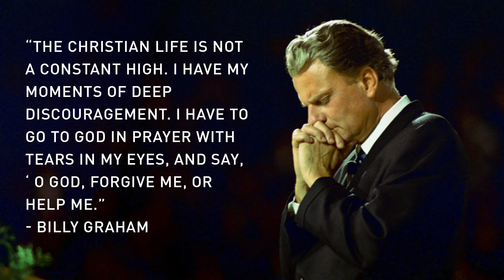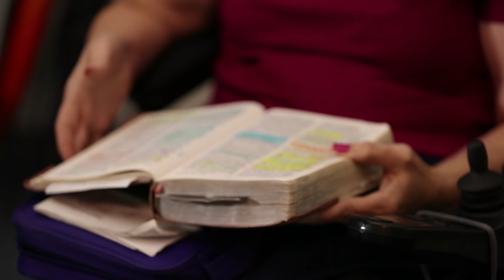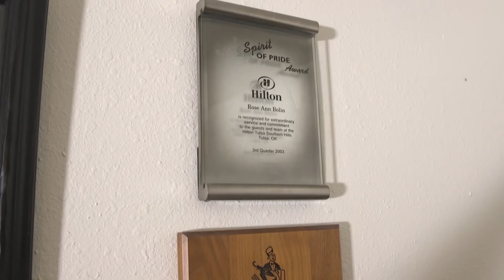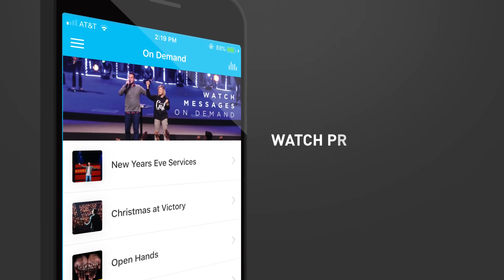DEALING WITH DISAPPOINTMENT | Pastor Paul Daugherty (XO Series)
This is a message about finding contentment in the midst of disappointment. It is a message about what SOURCE we GO TO when we're feeling EMPTY and DISCOURAGED by life. In this message we look at the life of Jacob and the well he dug in the Old Testament that shows back up more than a thousand years later in the New Testament. It is at Jacob's Well that we learn from Jesus how to deal with disappointments.  Genesis 33:18-19, Genesis 35:1-5, John 4:1-25, Jeremiah 2:13

Follow Pastor Paul on:
Twitter.com/pauldaugherty
Facebook.com/pauldaugherty
Instagram.com/pauldaugherty